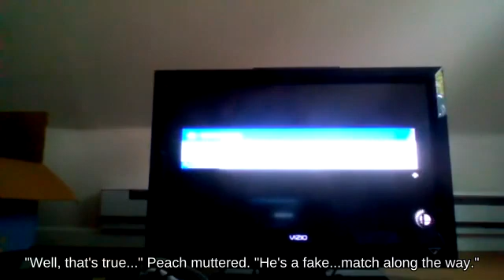🐨Final Smash Bowser with Ryu picking up Dragoon! _ Game Cube